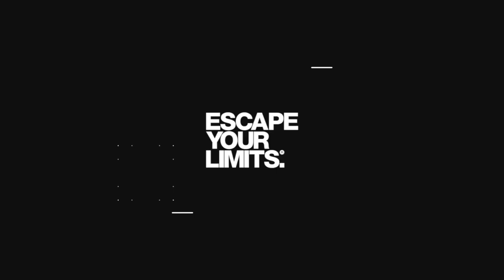CEO of the Institute of Motion Michol Dalcourt: Become Unbreakable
Stress, recovery, repeat.

This week on the Escape Your Limits podcast we discuss a very different vision for the future of the fitness industry. Today's guest has consulted with some of the biggest brands in fitness, sharing his passion for movement with audiences from the likes of Equinox, Microsoft and Nike.

This conversation with Michol Dalcourt, CEO of the Institute of Motion, will challenge your thinking and open your mind to many of the great opportunities that still exist within the fitness space.